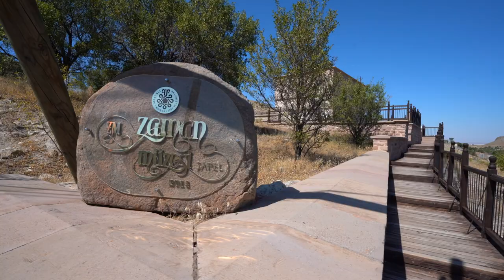Türkiye’nin ilk ve tek “Zaman Müzesi” Selçuklu’da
Selçuklu Belediyesi tarafından gerçekleştirilen restorasyon ile kültür turizmine kazandırılan Türkiye’nin ilk ve tek Zaman Müzesi’nde, Osmanlı ve Cumhuriyet dönemine ait zaman ile ilgili birçok nadide eser sergileniyor.